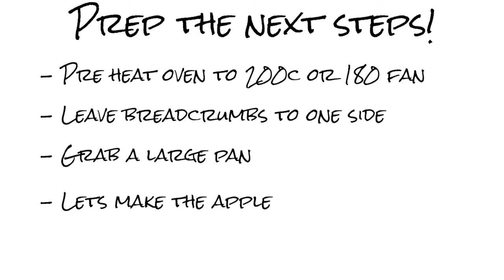DELICIOUS APPLE CRUMBLE RECIPE in 2 MINUTES! | Easy baking | Quick Bakes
Do you love apple crumble with a LOT of crumble?  Well this video is for you then! In this video I will be showing you how to make a apple crumble in 2 minuets (Cooking and baking times NOT included) Drop a comment below to tell me what else you'd like to see! Let me know if you have used this apple crumble recipe, and has it helped you learn how to make apple crumble?

INGREDIENTS -
- 500g Cooking apples (peeled and cored, chopped into 1 inch pieces) (Once peeped leave them in some water so they dont turn brown, leave them there until you need to use them)
- 100g Light Brown Sugar
- 2tbs Water
- 240g Pain Flour
- 80g Caster Sugar
-80g Unsalted Butter

METHOD -

-PREP-
- Medium size oven proof dish
- Pre-heat the oven to 180 degrees or 200 fan

-CRUMBLE-
 - With a food processor, mixer or the good old fashioned hands, rub together the 240g plain flour, 80g caster sugar and the 80g Unsalted butter, Rub together until a fine breadcrumb mixture is formed.
- Leave aside for the next step

-APPLE & COOKING-
- In a large pan place the 500g cooking apples, 100g Light Brown Sugar and 2tbs of water
- Cook the mixture for 5 minuets, stirring regularly, once cooked for 5 minuets, add the pan lid and leave to simmer for 5 minuets ( if you like a softer or firmer apple adjust time accordingly)
- Once the apples have cooked, Add them to a medium sized cooking dish and spread out evenly, then add the breadcrumb mixture to the top of the apples and spread evenly again.
- Place the dish into the over on the top/middle shelf for 25-30 minuets. (Until the crumble is golden brown on top)
- Once cooked carefully remove from the oven and place on the side to cool down.
- You may leave to cool down completely or eat whilst still slightly warm and add some custard, ice cream or cream (Whatever floats your boat!)

Tips
- Dont chop your apples to thin and small as they will get soggy a lot quicker!
- Always be carful when holding hot dishes
- This will last for 3-4 days in the fridge covered (may last longer but always check before consuming)

Thankyou!